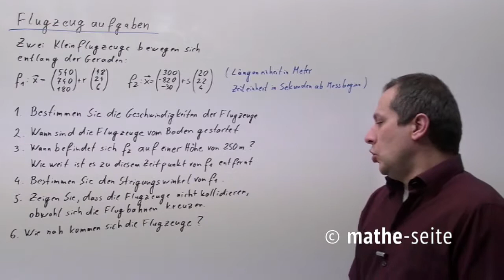Vektorgeometrie: Flugzeugaufgabe 2 | V.09.02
Flugzeugaufgaben (teilweise heißen sie auch U-Boot-Aufgaben oder sonstwie) sind immer vom gleichen Typ: Zwei Flugzeuge oder U-Boote oder Schiffe oder irgendwelche Teile bewegen sich entlang je einer Geraden. Meist ist die Theorie, die dahinter steckt recht einfach, dennoch gibt es Besonderheiten. Das Wichtigste ist wohl, dass die Parameter der Geraden für die vergangene Zeit stehen. In den Fragestellungen geht es um Flugbahnen (hier ist es wichtig, dass beide Geraden VERSCHIEDENE Parameter haben) oder um die Flugzeuge selber (hier ist es wichtig, dass beide Geraden den GLEICHEN Parameter haben).